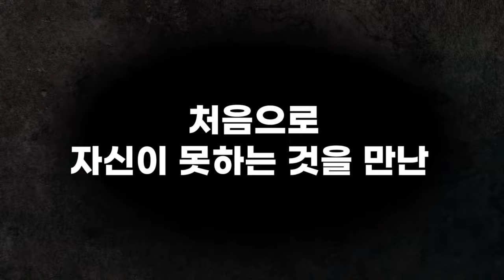[싹튜브] SAC 디자인예술계열 'HAJIMETE' 티져